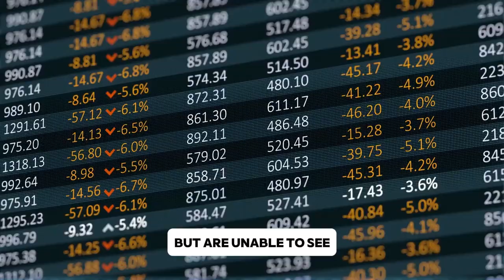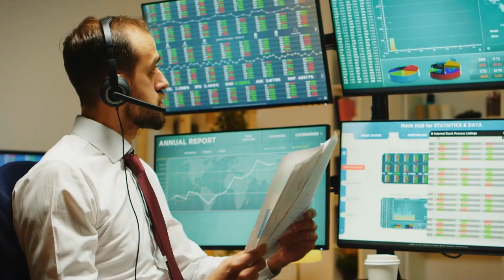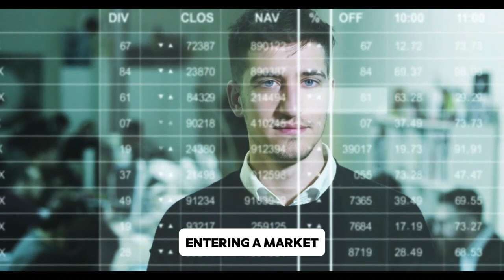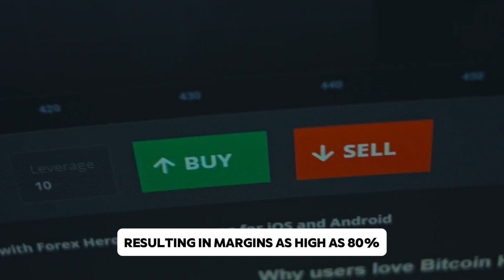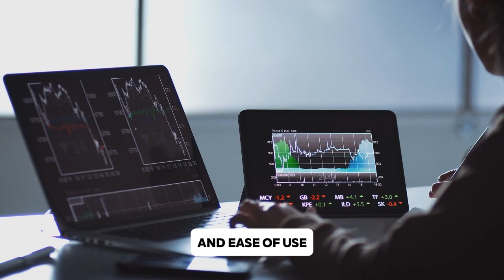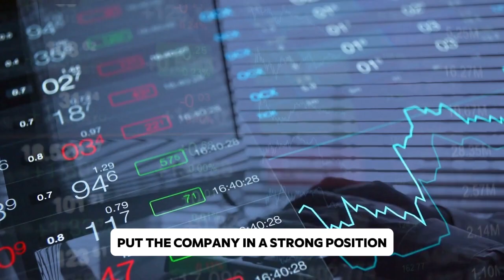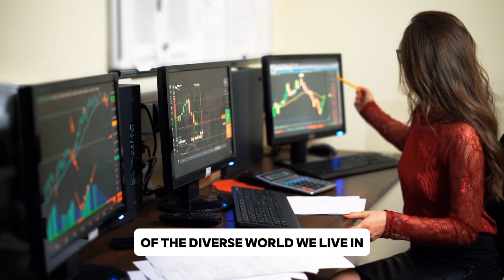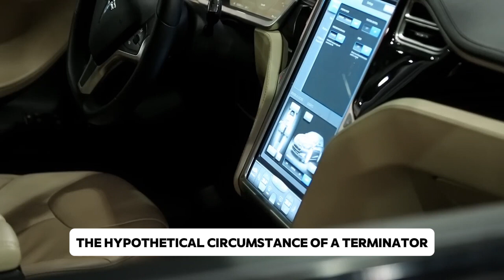Everyone Missed THIS Bombshell on Tesla Investor Day!